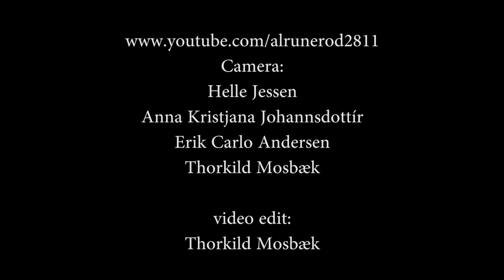Kolossus - Old Man in a Rocking Chair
By Kolossus - Guitar: Mads Christensen - Bass: Emil Vinther Sørensen - Drums: Nikolaj Kjærgaard - Vocals: Frederik Gammelby Jensen - An amateur footage shot at Studenterhuset in Aalborg, Denmark - 7th December 2012